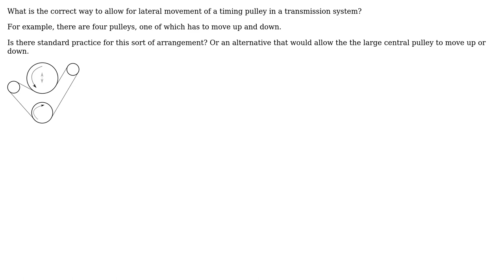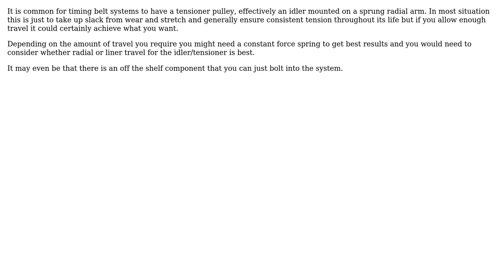Engineering: Timing belt transmission with lateral pulley movement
With thanks & praise to God, and with thanks to the many people who have made this project possible! | Content (except music & images) licensed under CC BY-SA | Music | Images & others | With thanks to user oorst user Chris Johns and the Stack Exchange Network Trademarks are property of their respective owners. You are responsible for your own actions.